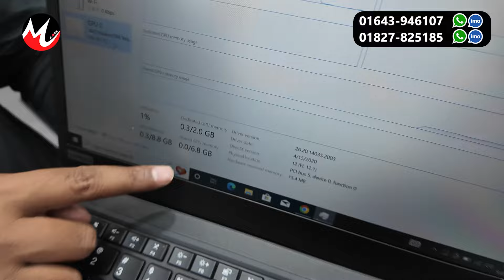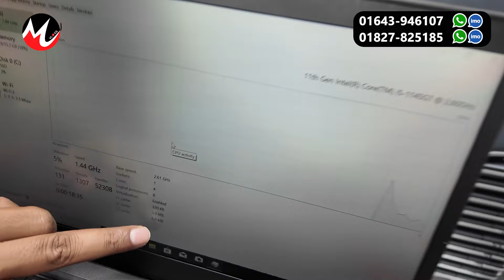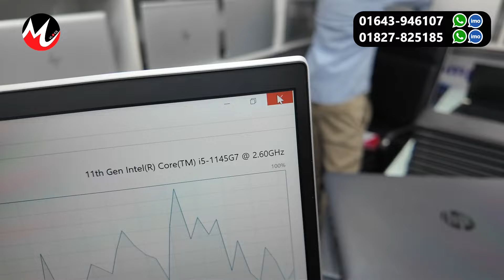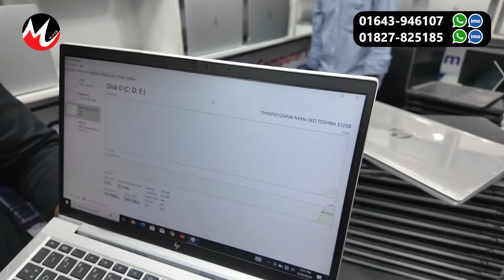Laptop🔥price in bangladesh | second hand laptop price in bangladesh | used laptop price in bd 2024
SS Computer
মিরপুর -১০ গোলচত্তর ( মেট্রোরেলের ২৪৯ নম্বর পিলারের পৃর্ব পাশে শাহ আলি প্লাজা ঠিক পিছনে )
৩ নাম্বার রোড হারুন সুপার মার্কেট ২য় তলা
২০৫/২০৬ নাম্বার দোকান
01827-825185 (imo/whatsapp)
আপনার পণ্য বা প্রতিষ্ঠানের বিজ্ঞাপনের জন্য ই-মেইল করুন -
Discover the unbelievable laptop prices in Bangladesh in this must-watch video! Whether you are a student, a professional, or simply looking for a new device, we’ve got you covered. In this video, we dive deep into the current laptop market in Bangladesh, showcasing various brands and models at prices that will leave you amazed! We’ll explore budget-friendly options, high-performance laptops, and everything in between. You’ll learn where to find the best deals, the latest offers, and tips on how to save money while purchasing your next laptop. Don’t miss out on these incredible laptop prices that could change your tech game! Let’s find the perfect laptop for you today!